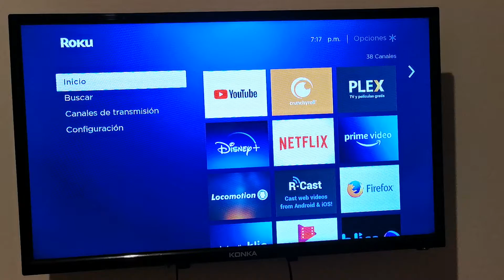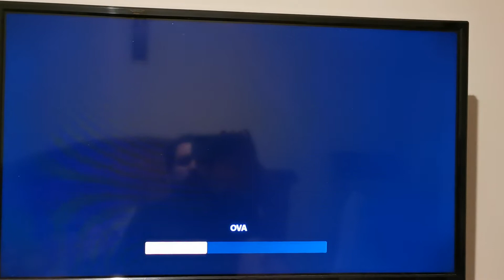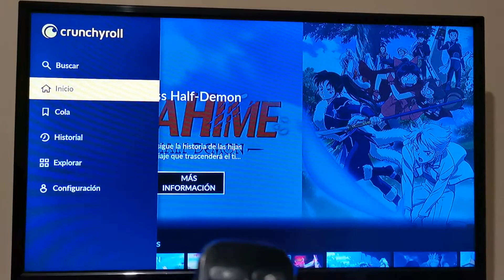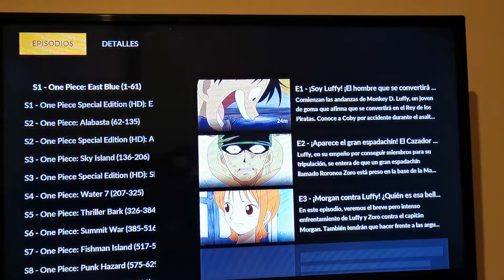Crunchyroll Roku diciembre 2020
Así se ve Crunchyroll y la tortura de ver anime...